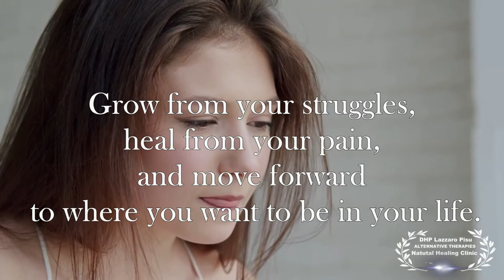From Sadness To Happiness - Alternative Therapies - DHP. Lazzaro Pisu - Live a Better Life !!!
DHP. Lazzaro Pisu is a Global Award Winner  in the field of Natural Therapies. Lazzaro programs are empowering, joyous and life changing. Lazzaro provide  sessions for a range of issues including: Depression, Anxiety, Abuse, Addictions, Trauma, Stoke Recovery, Cancer Care, and for other personal issues. He use, a uniquely blended approach to help his clients navigate through their personal challenges to overcome their problems by harnessing the power of their subconscious mind, guiding them through this process in a safe and non-judgmental manner.​ His programs are empowering, joyous and life changing, creating lasting positive transformations in their life. If you have you been battling with a problem or issue for a while, my job consists to change mind patterns, from unwanted, negative patterns into ones that support and uphold any person  mentally, emotionally, and physically .  Contact DHP.Lazzaro Pisu.